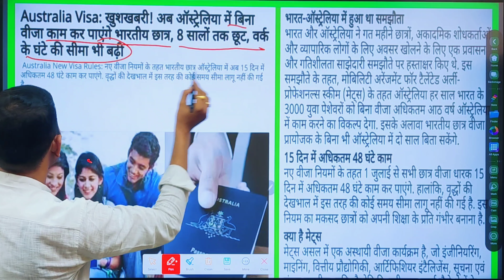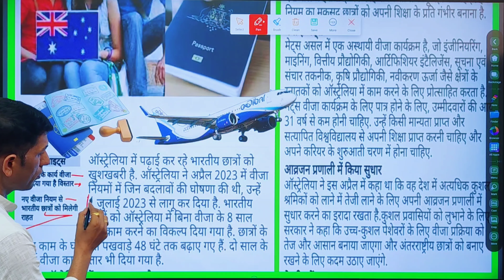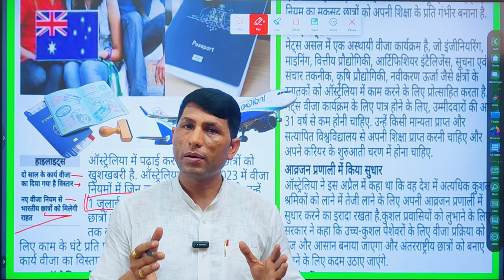Jobs in Australia without visa. Australia visa without sponsor. Australia Mates Program.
आस्ट्रेलिया में बिना वीजा के जॉब। आस्ट्रेलिया बिना स्पॉन्सर के वीजा। आस्ट्रेलिया मेटस प्रोग्राम।Jobs in Australia without visa.
how to apply tourist visa in australia without sponsoraustralia tourist visa with sponsor

999 रुपए में बुक किताब (विदेश जॉब हेल्प) के साथ एक महीने तक सलाह एडवाइज फ्री

australia work visa 2023
migrate to australia
unskilled jobs in australia